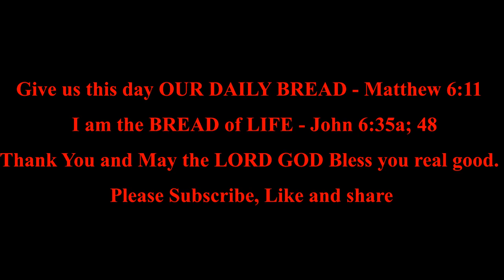Psalm 120 | Daily Bible Reading | Bible in A Year | MDBW.Elle *Plea for Relief from Bitter Foes*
*Listen to the Bible in a year:  Psalm 120:1-7*

Psalm 120:1-7  Plea for Relief from Bitter Foes

*Psalm 120:1-7*
*Plea for Relief from Bitter Foes*

1In my distress I cried to the Lord,
And He heard me.
2Deliver my soul, O Lord, from lying lips
And from a deceitful tongue.

3What shall be given to you,
Or what shall be done to you,
You false tongue?
4Sharp arrows of the [a]warrior,
With coals of the broom tree!

5Woe is me, that I dwell in Meshech,
That I dwell among the tents of Kedar!
6My soul has dwelt too long
With one who hates peace.
7I am for peace;
But when I speak, they are for war.